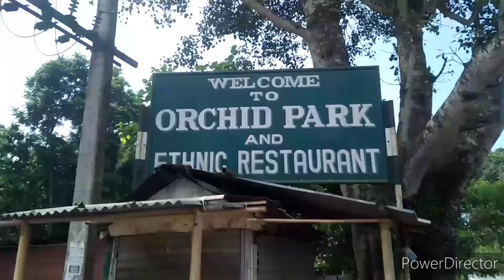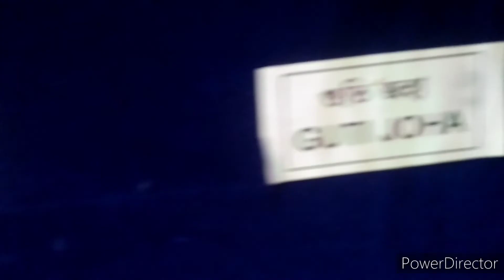Kaziranga Orchid Park. kejui dam.